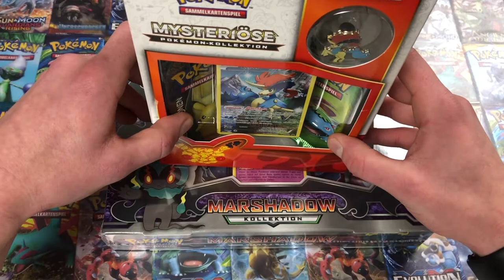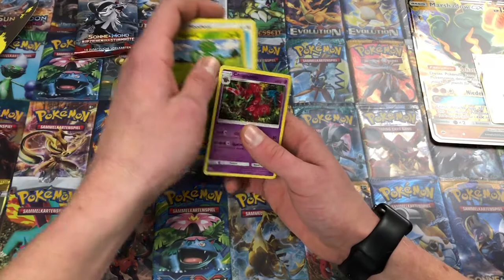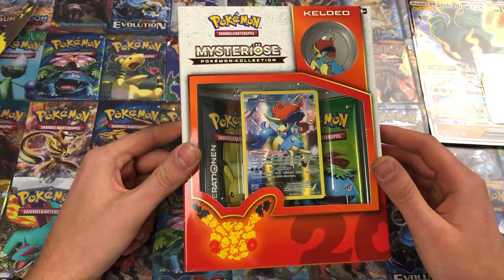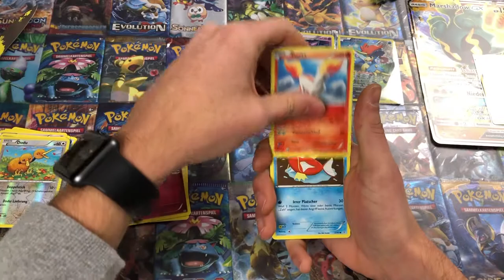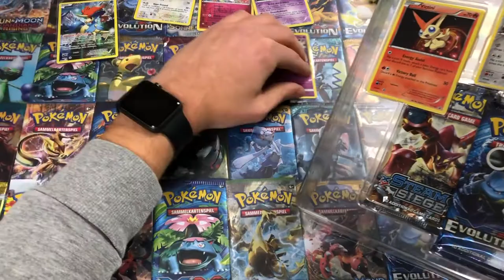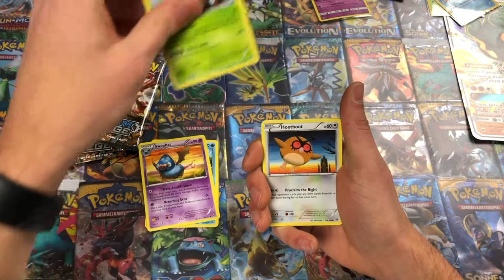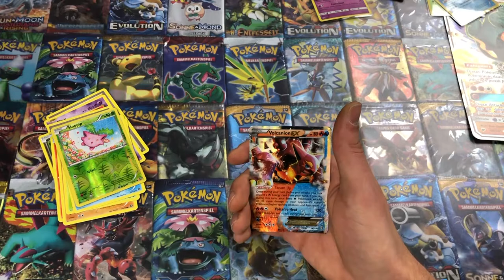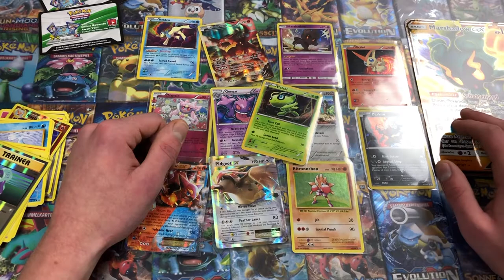Pokémon Random Unboxing #5 Marshadow Kollektion & Keldeo Generationen Box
Hi!
In diesem Video packen wir für euch die neue Marshadow Kollektion aus.
Auch für Retro Fans ist natürlich wieder etwas mit dabei. Wir haben für euch eine der legendären Pokémon "Generations" Boxen besorgt und freuen uns diese mit euch auspacken zu dürfen.

Diese Video wurde produziert mit freundlicher Unterstützung von LottiCards.

Ihr habt Lust günstig einzelne Pokémon Karten zu kaufen?
unter dem Benutzernamen borgman30 findet ihr unseren Shop.

Wir wünschen euch so wie immer viel Spaß mit dem neuen Video.

Liebe Grüße
Euer PokébeatTV Team